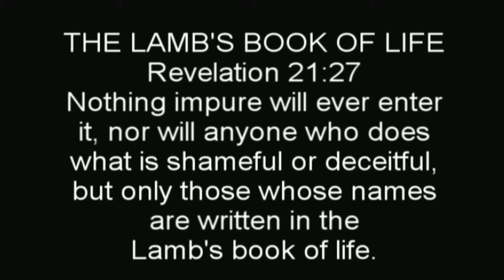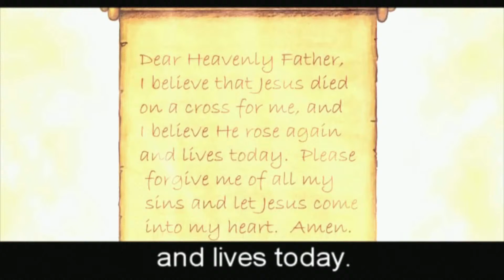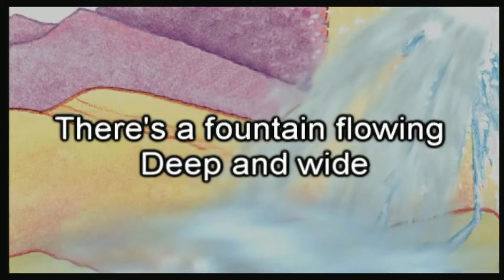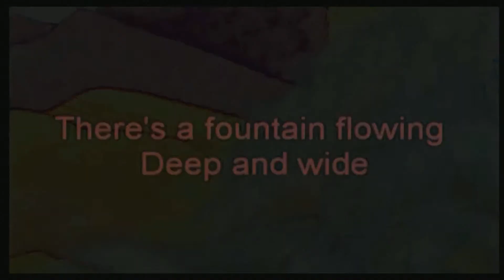Church Worship Live: 13th of April 2024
Join us this morning for Live Church!

Want to attend face to face church? for more information!

50 Lakeside Blvd,
Pakenham, Victoria,
Australia 3810.